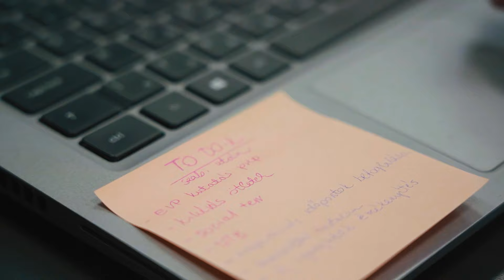Egy sportfelelős napja a Decathlonnál | Decathlon Magyarország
Kíváncsi vagy, hogy telik egy sportfelelősünk napja?
Tudd meg most kisfilmünkből!